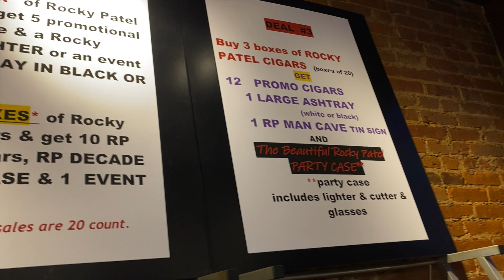The Cigar Lounge Talk Show Visits, The Penn Ohio Rocky Patel Christmas Bash in Sharon, PA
The Cigar Lounge Talk Show Visits The Penn Ohio Cigar Companies annual, Rocky Patel Christmas Bash. Here is a sneak peak at the event.